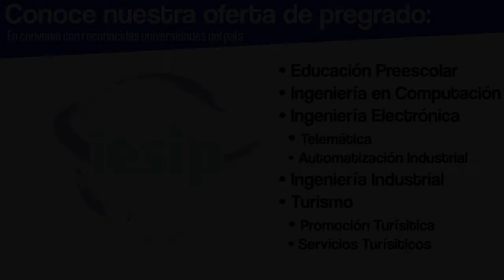|Pregrado| Derecho Civil II (Obligaciones) - Presentación - Mayra Maldonado